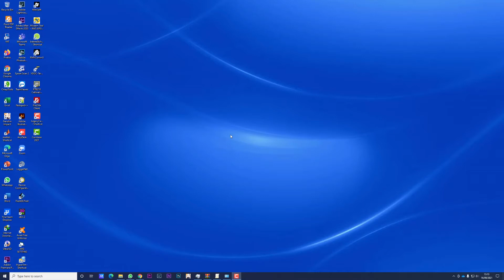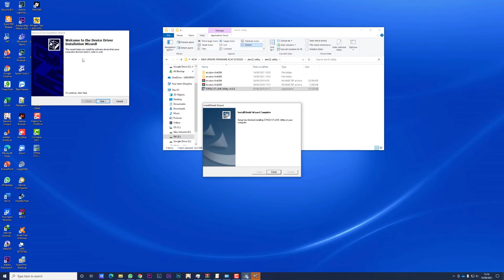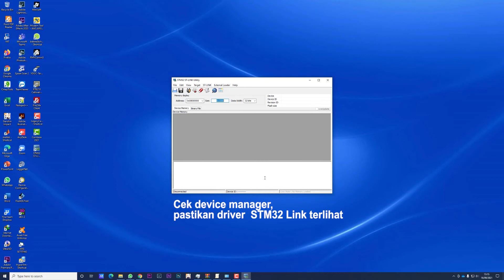How To Install STM32 Utility ST-link V2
Video created by : IRK-Team